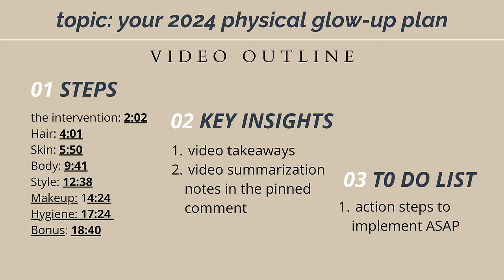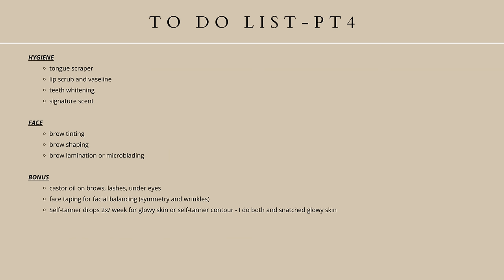Your 2024 PHYSICAL GLOW UP plan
FULL Physical glow-up guide? THIS IS IT. In this video I take you through the 6 areas of your appearance you need to evaluate, optimize, and modify so you can truly be confident in your skin and have a full-blown, unrecognizable glow-up in 2024. This video is all about personalization because you need YOUR OWN glow-up that optimizes what you're working with. I cover hair, skin, body, style, makeup, and hygiene and I threw in a bonus section to really help you level up.  Watch until the end to get your to-do list to put it all into action immediately and finally level up your physical appearance and shift into that girl.

📚 The books that fast-tracked my level-up journey

FAQ:
💄 My Lipstick Combo